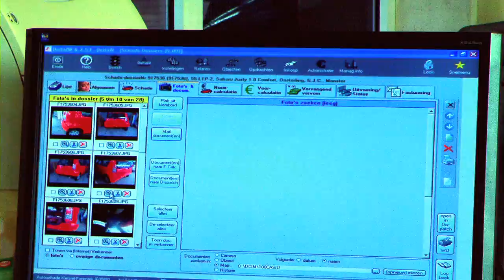Autoschade Herstelbedrijf Forepark.mov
Creatieve Concepten,reclamebureau Naaldwijk, reclamebureau Den Haag voor AutoSchade HerstelBedrijf ForePark.
Promo voor internet. Video content in HD gefilmd.